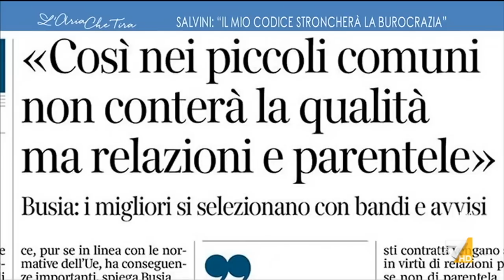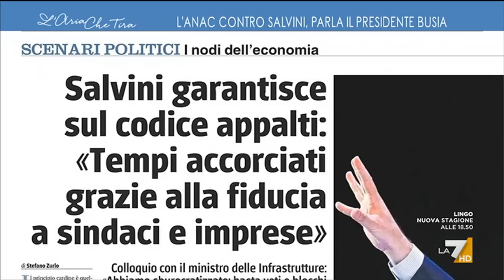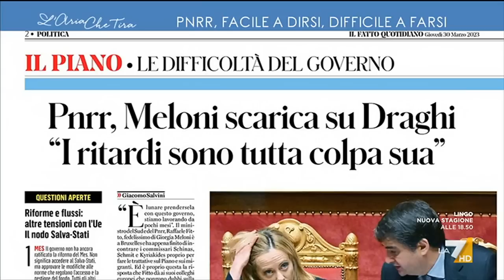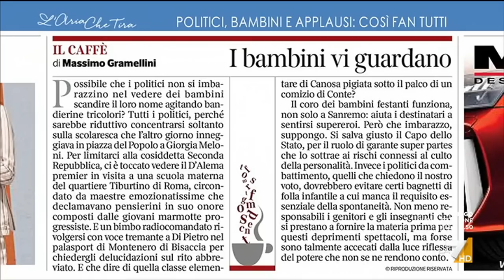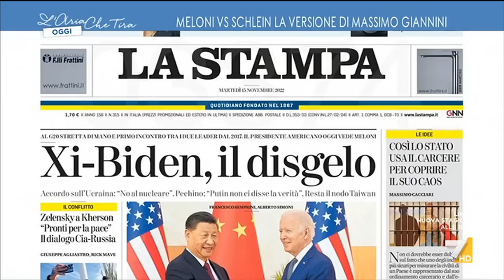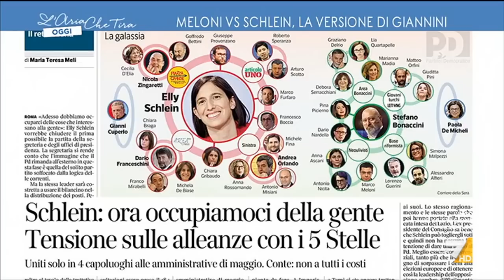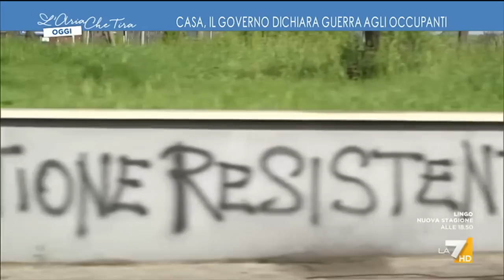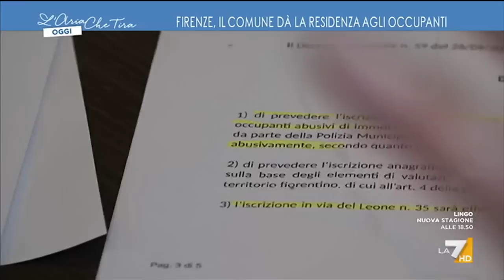L'Aria Che Tira 30/03/2023